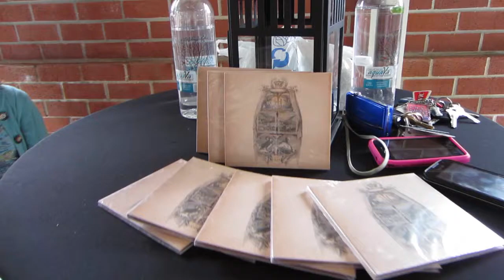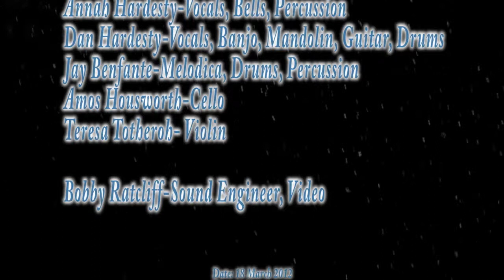Bison/Switzerland/Bobby-Sound Engineer & Video